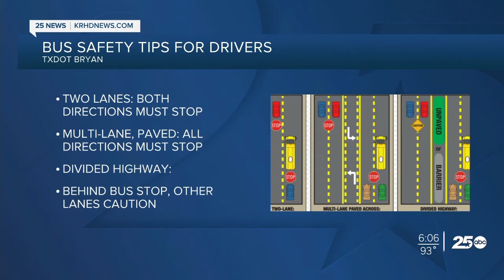The road ahead for drivers as school buses return, adding extra caution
Transportation leaders in Bryan-College Station are leading this new year with safety and sanitation a priority.